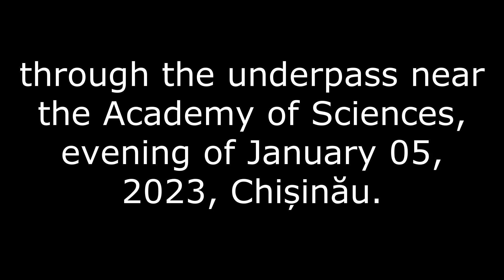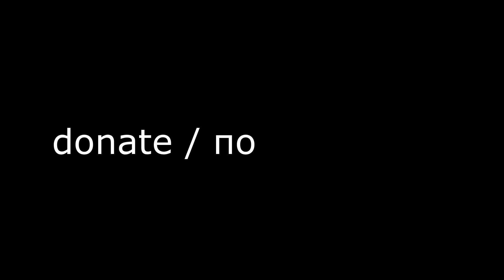через подземный переход возле Академии Наук, 05 декабря 2023, Кишинёв (Молдавия), zaharcenco.com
through the underpass near the Academy of Sciences, December 05, 2023, Chișinău (Moldova).